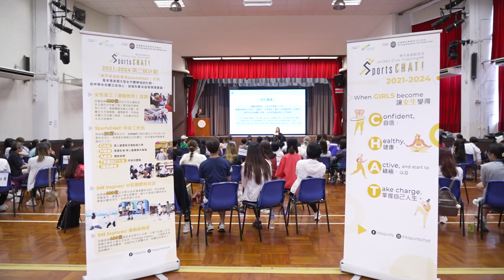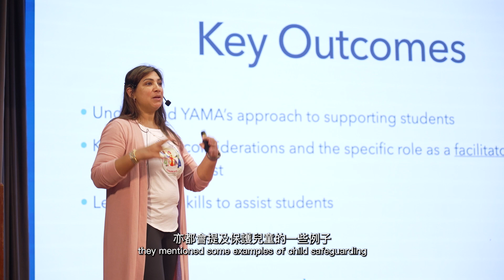賽馬會凝動香港SportsCHAT! 成為運動伙伴 為女生成長路上解惑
想加入成為SportsCHAT! 義工？今年9月，我哋會展開2023-24年度活動，並招募新一批女性義工。好動又樂於與年輕人溝通嘅妳快啲報名，一齊鼓勵更多女同學做運動啦！

👧🏻女性義工招募
條件：18歲或以上，對運動感興趣，思想開明，熱衷與年輕女生相處及喜歡建立人際網絡
職責：經訓練後，全年出席最少三節學校工作坊

Interested in doing sports together and interacting with teenage girls too? We are now recruiting a new batch of female volunteers for our third project year! Come join us and inspire more teenage girls to do sports!

Who are we looking for as BUDDY?
‧ Interested in doing sports;
‧ Passionate in learning new things;
‧ Open-minded and enthusiastic to inspire and be inspired by young girls;

Commitment as a BUDDY:
Attend the buddy training and at least 3 workshops throughout the year